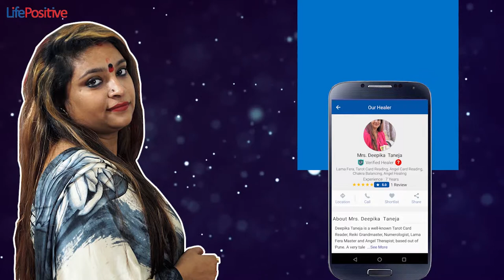Tarot Card Reading Workshop by Mrs. Deepika Taneja | Life Positive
Know your future.
Clear confusion in your lovelife?
Find ways to attractlovesuccess, goodhealth.
Take tarotcardWorkshop today.